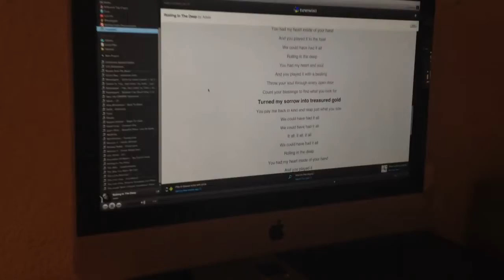Adele gets killed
Ugggg.